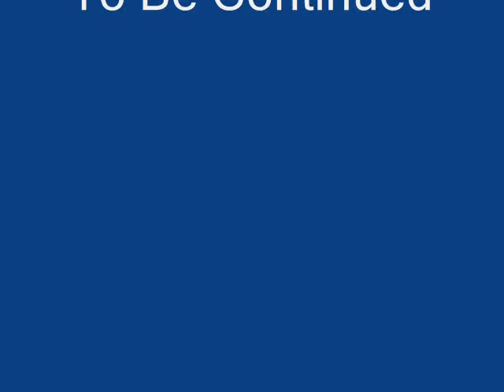Leeds United movie archive - Clarke One Nil The Centenary FA Cup Final 6th May 1972 Part 4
May 6th 1972 Arsenal (N) 1-0 (W) Allan Clarke Attendance 100,000
Clarke One Nil - SUPER LEEDS
The Centenary FA Cup Final 6th May 1972 Leeds v Arsenal - Part 4
Don Revies Team at it's peak
Just Leeds - The Early Years